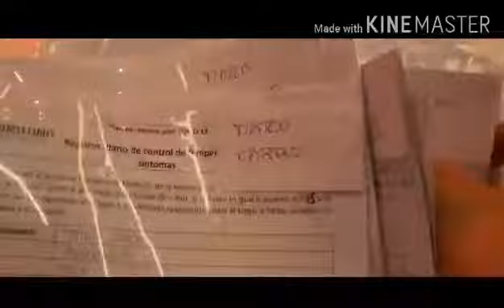OFW kusinero / RESTO TOUR SA AKING TRABAHO AT MAY PA COOKING SHOW PA.